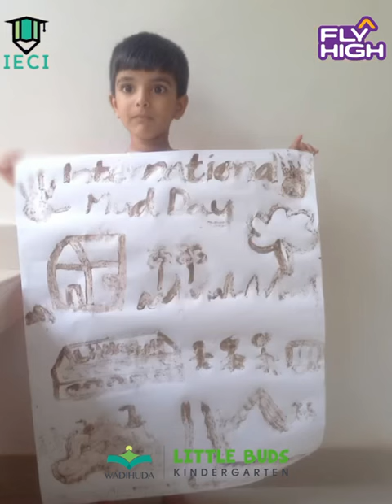"Lets get back to nature; competing with love and laughter......"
Mud Painting Competition for Parent& Kid at Little Buds Kindergarten,Wadihuda.